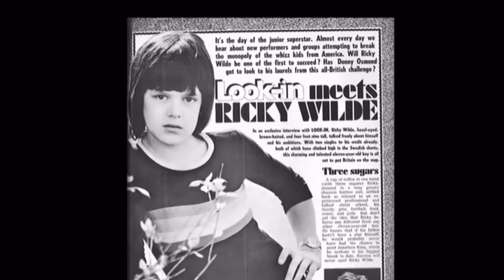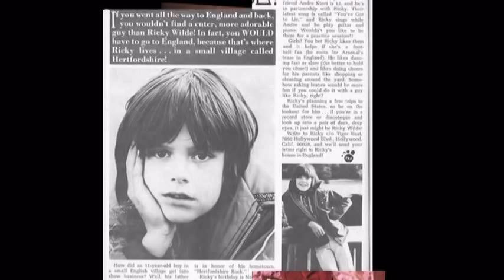Ricky Wilde sings Teen Wave (1974) United Kingdom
Ricky Wilde sings Teen Wave released as a 45 rpm in the United Kingdom in 1974. Ricky was introduced as UK's own version of Donny Osmond. Ricky is the brother of Kim Wilde.